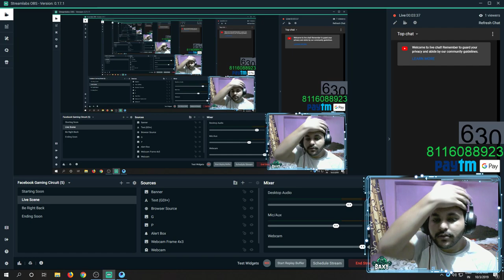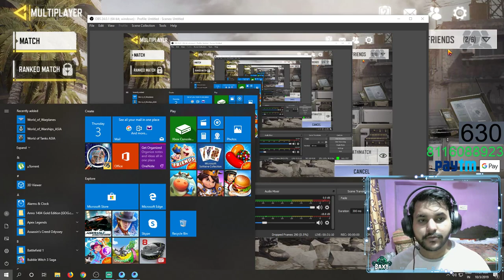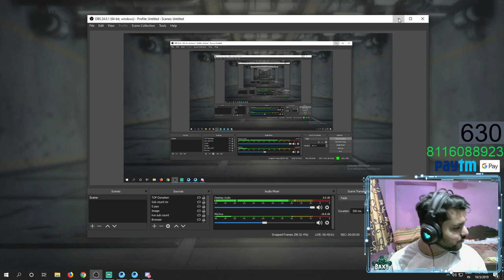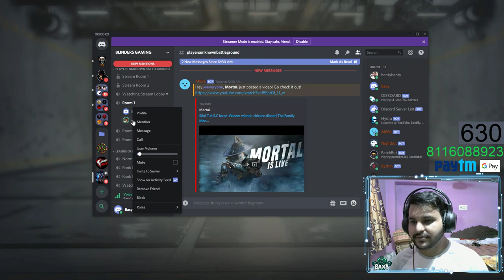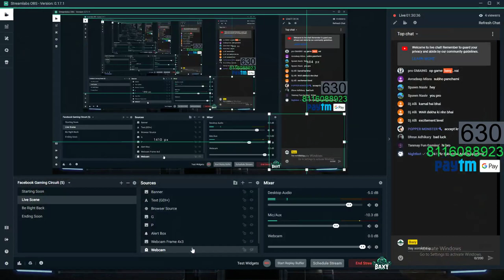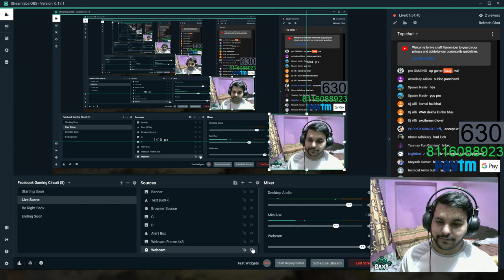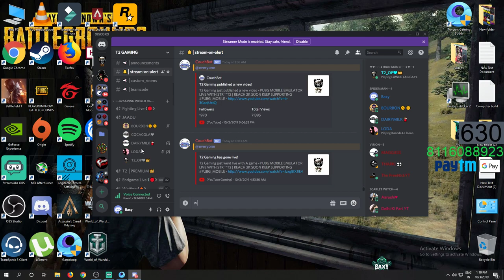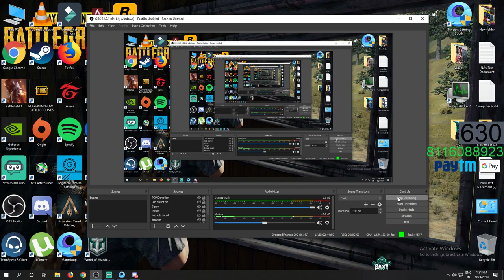🔴 PUBG MOBILE/CALL OF DUTY MOBILE Rush Gameplay WITH BAXY !!!🔥🔥🔥